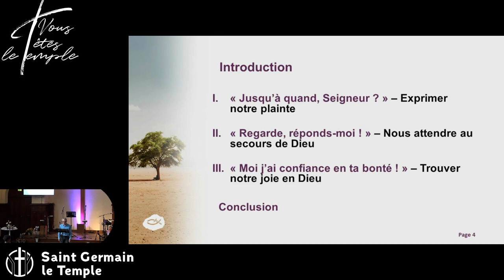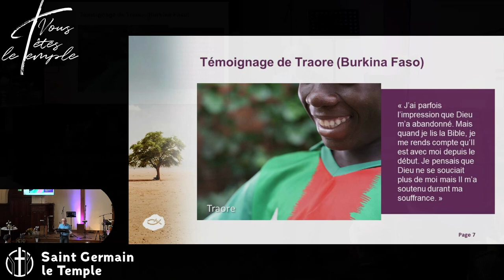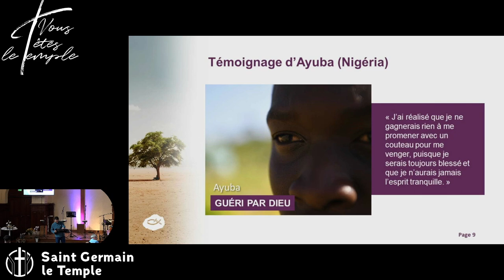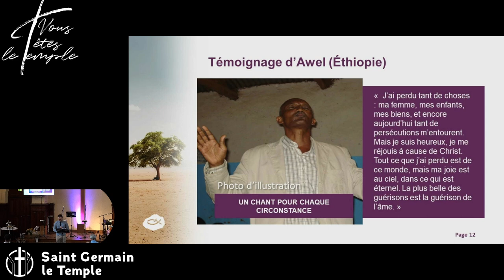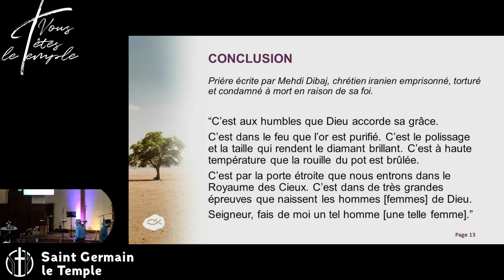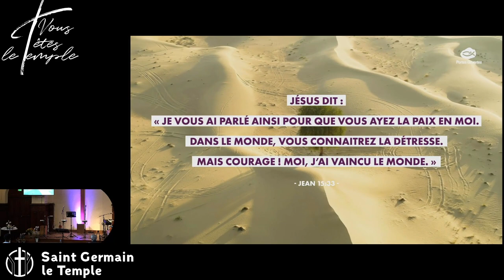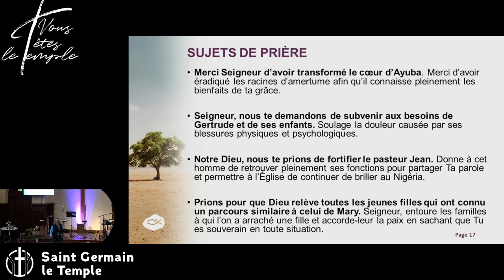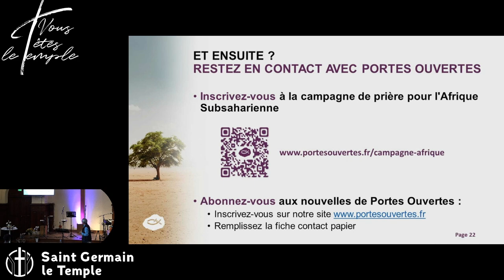Panse ton Eglise : De l'amertume à la joie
Lectures : Psaume 13, Hébreux 12:15

Temps du message :
1 / Savoir exprimer notre souffrance à Dieu, sans laisser l'amertume s'installer
2/ Nous attendre au secours de Dieu, sans essayer de nous en sortir seul
3/ Trouver notre joie en Dieu, malgré les épreuves

Les leçons de l'Eglise persécutée nous rejoignent profondément... Nos frères et soeurs espèrent voir notre amour et le fruit de nos prières communes. Dieu voit les opprimés, Il est leur abri.